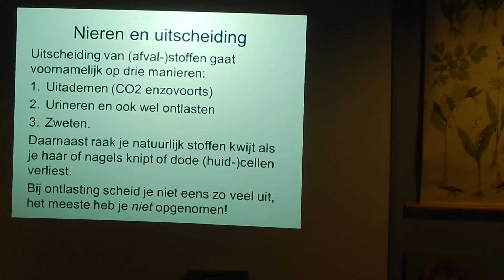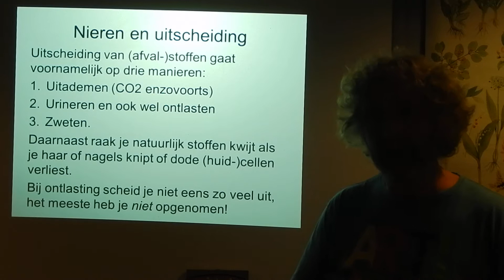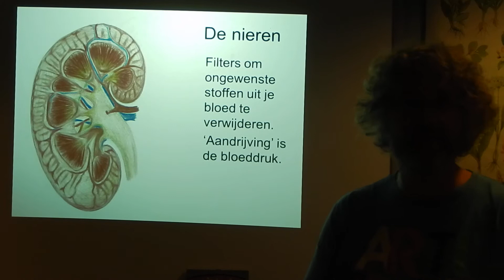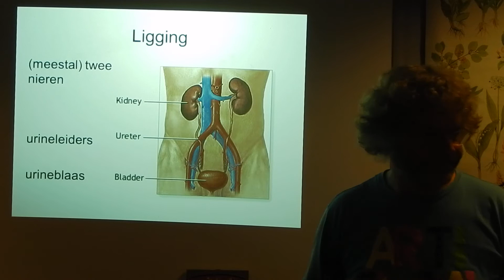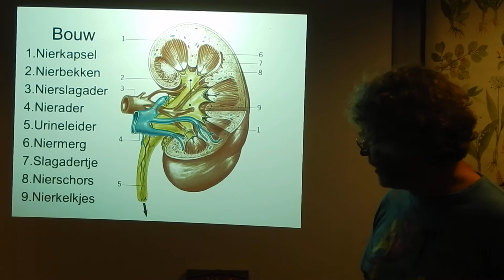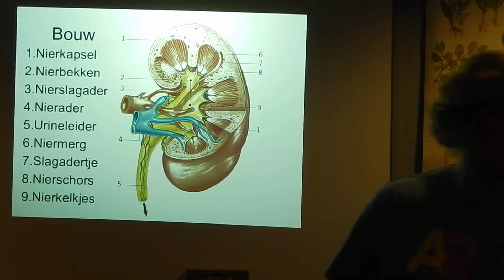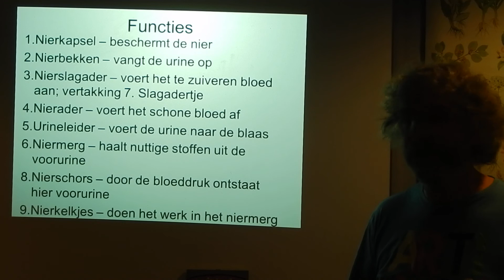Biologie HV OB Nieren en uitscheiding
Biologie voor de onderbouw Havo en VWO Bloedsomloop, Uitscheiding enz.
In deze video leg ik uit dat de nieren heel belangrijk zijn om ons bloed te zuiveren. Ik leg uit hoe ze globaal werken en welke onderdelen er zijn.
Deze video komt o.a. voor in de afspeellijsten:
Biologie voor jou 2a HV Th.3 Bloedsomloop.
Biologie voor jou 2a VG Th.3 Bloedsomloop.
Een filmpje uit 2014 en daarom van mindere kwaliteit dan latere filmpjes omdat ze voor een beamer en niet voor het latere LED scherm zijn opgenomen. Een aantal van deze filmpjes wordt t.z.t. wel vervangen.